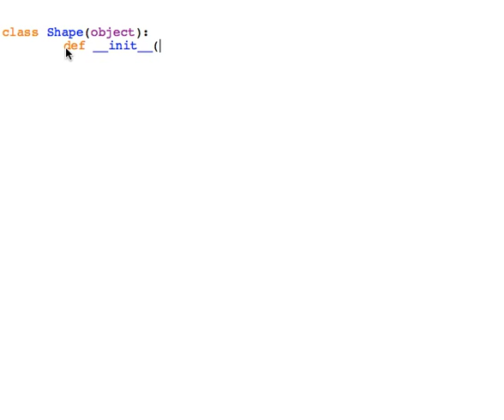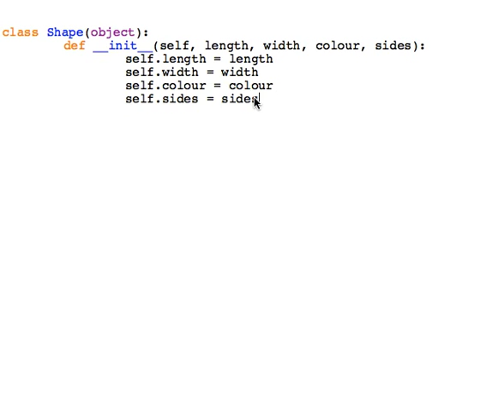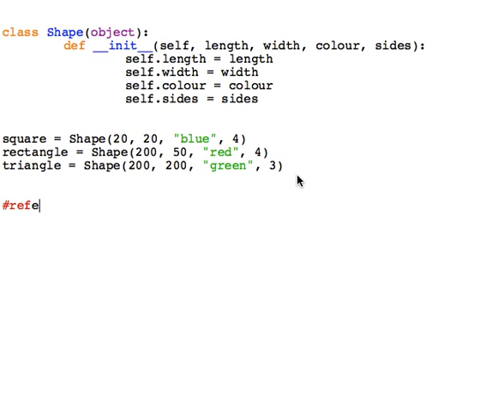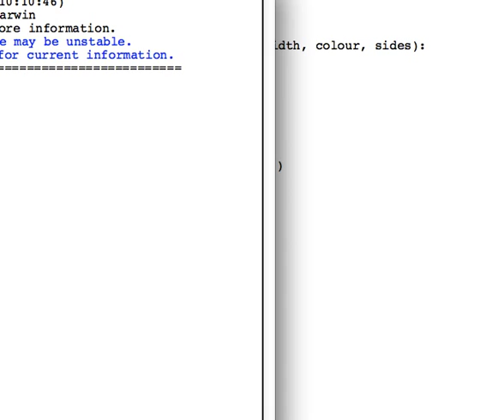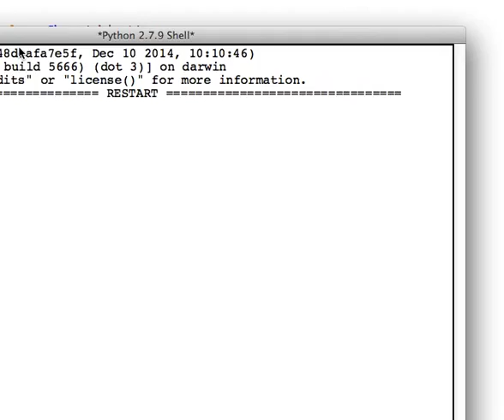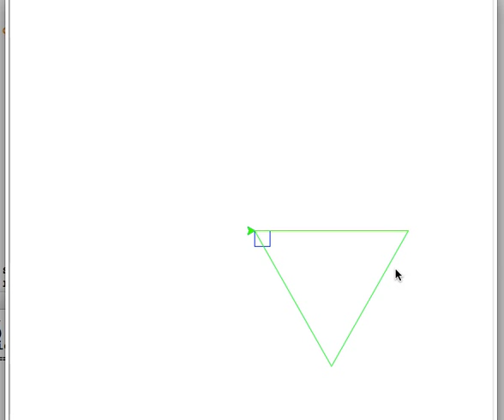Python object creation (Turtle Shapes Demo)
Demonstration of Python object creation by drawing shapes in Turtle.